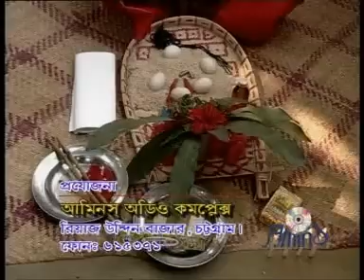Shonore Shadhon Boiddo